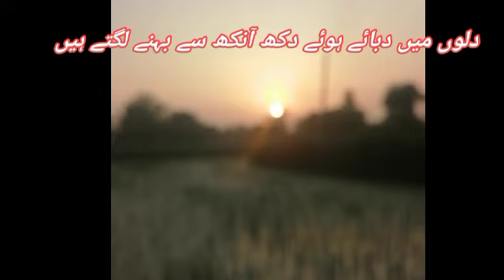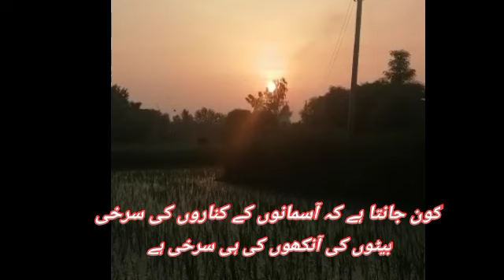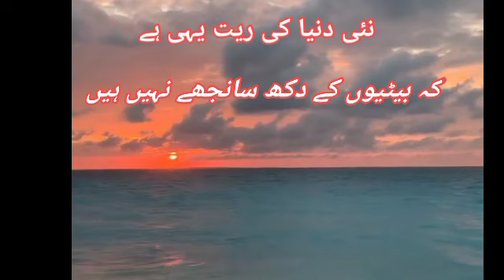Faiqa ki diary | words of emotions | Urdu poetry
poetry for all of u
faiqa ki diary is a platform where you can find emotions ,love, care, sensitivity and feelings. join me to explore world of emotion.

: Faiqa ki diary is your own world of emotion, love and feeligs.
All content here is purely owner's custody.

I declare all the slide show belongs to me.